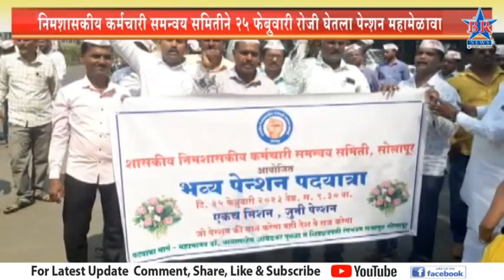निमशासकीय कर्मचारी समन्वय समितीने २५ फेब्रुवारी रोजी घेतला पेन्शन महामेळावा